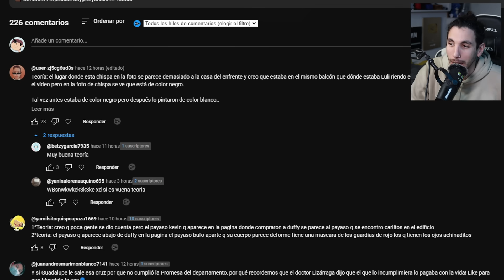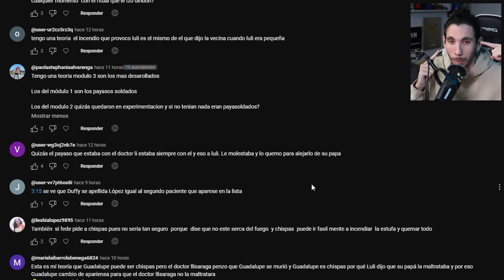así es CHISPAS y los PAYASOS de la DEEP WEB de FEDE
Vamos a ver la teoría de los módulos de los Payasos de la DEEP WEB